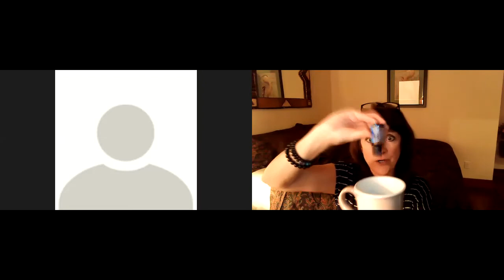Healthy Can Be Simple for Winter Wellness Recording 10212020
Our favorite tips and tricks for staying well during the fall and winter months.